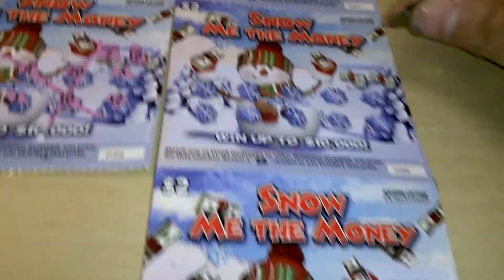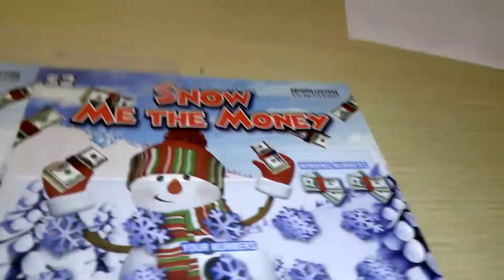Arizona 5 for 5 -2015 #08